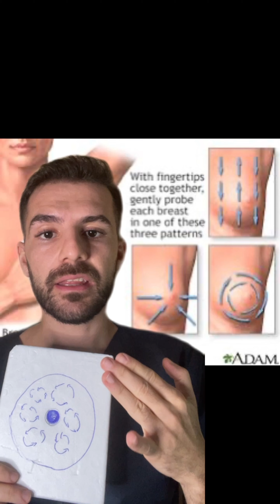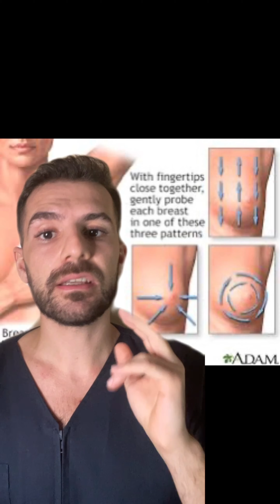Κάνε ΣΩΣΤΑ αυτοεξέταση των μαστών σου! | Dr Christos Mavropoulos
O Οκτώβρης είναι ο μήνας κατά του καρκίνου του μαστού!

Ας είμαστε ένα βήμα πιο μπροστά στη πρόληψη του, κάνοντας τα σωστά βήματα για την εξέταση των μαστών!